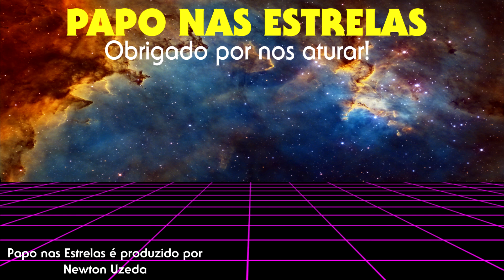Origin - Episódio 2 - Perdidos em Ambos os Lados - Primeiras Impressões!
Vamos falar sobre o segundo episódio de "Origin", a série original do Youtube, dirigida por Paul W. S. Anderson. "Perdidos em ambos os lados", é um episódio onde nem tudo é o que parece.

Origin- Ep. 02 - Perdidos em ambos os lados [Lost on both sides]